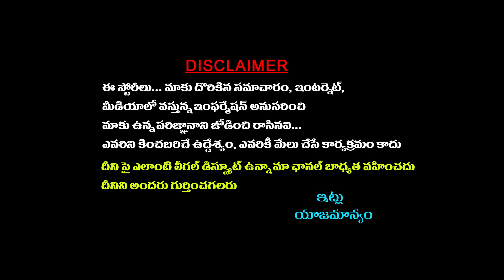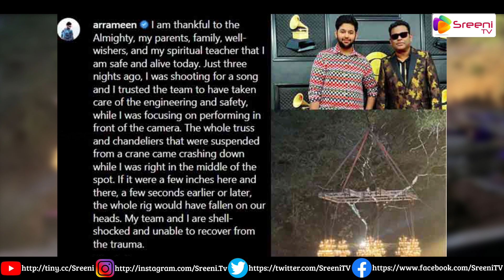AR Rahman Son Escapes Accident||AR రెహ్మాన్ కుమారుడికి తృటిలో తప్పిన ప్రమాదం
Watch AR Rahman Son Escapes Accident||AR రెహ్మాన్ కుమారుడికి తృటిలో తప్పిన ప్రమాదం|| @sreeninews  SreeniNews is a Web Channel Mainly Focus On Telugu Politics (Telangana & Andhra Pradesh) All Political Leaders Interviews, Political Updates, Political News, All Trending Topics, Viral Videos and lot more.